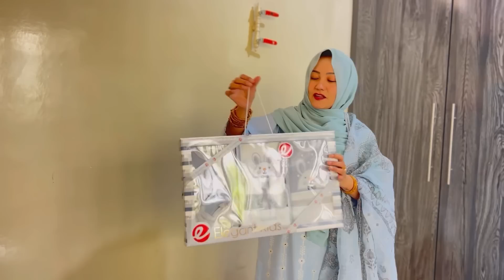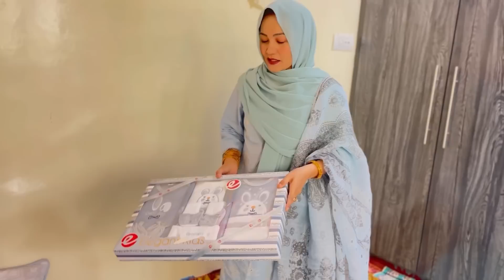ولاگ جهیزی مهمان نو، خدا ره شکر ده فامیل مو مهمان نو مایہ ، خوش آمدید ❤️🤲ولاگ نذر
Helo my YouTube family

Musician: @iksonmusic

hazargi vlog

Rozina ali